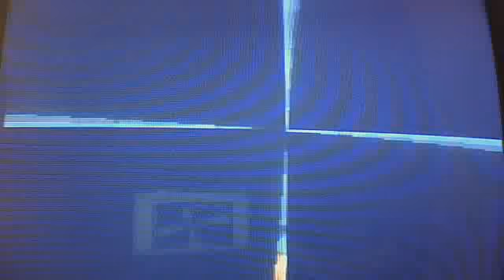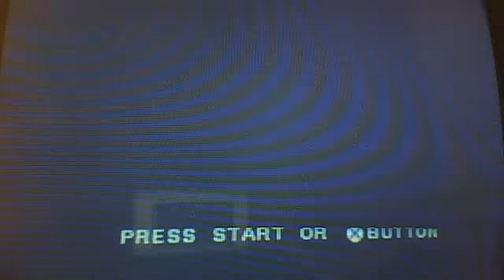megaman 8 failage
TheShadow199999's webcam video December 14, 2011 04:57 PM